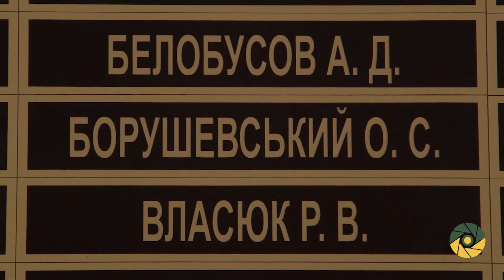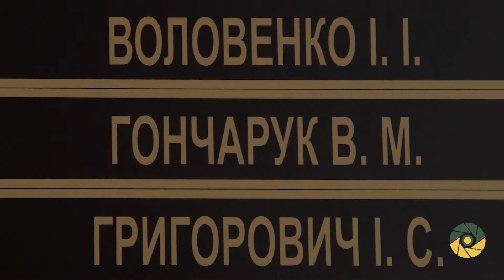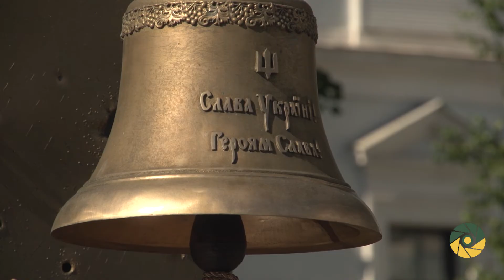Ранковий церемоніал вшанування загиблих українських героїв 1 липня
Сьогодні, 1 липня, Дзвін Пам’яті пролунав вісім разів...

У цей день у 2014 році загинули:

Солдат ГРИНЮК Володимир Володимирович, військовослужбовець 51-ої окремої механізованої бригади.

Солдат ДАВИДОВ Ярослав Олегович, військовослужбовець 80-ої окремої десантно-штурмової бригади.

У 2016 році віддали життя, захищаючи Україну:

Старший сержант 58-ої окремої мотопіхотної бригади БОРУШЕВСЬКИЙ Олександр Станіславович.

Солдат 128-ої окремої гірсько-піхотної бригади АРТЕМЕНКО Михайло Вікторович.

Старший матрос 36-ої окремої бригади морської піхоти ГОНЧАРУК Василь Михайлович.

Лейтенант 53-ої окремої механізованої бригади ЖИТНІКОВ Ярослав Володимирович.

У 2017 році загинули мужні захисники України:

Сержант 57-ої окремої мотопіхотної бригади ДЯДЧЕНКО Сергій Петрович.

Солдат 57-ої окремої мотопіхотної бригади СІНІЦИН Володимир Володимирович.